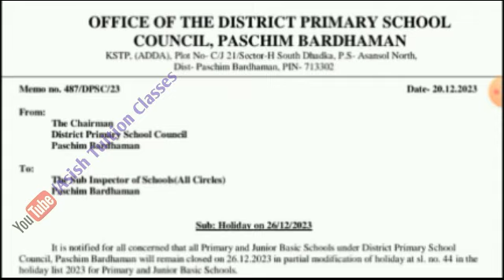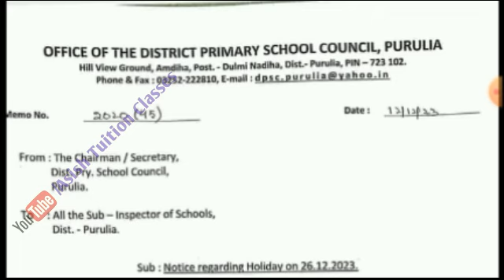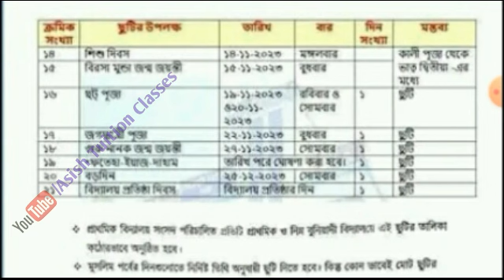Big Breaking : আবারও একটি ছুটি ঘোষণা করল DPSC